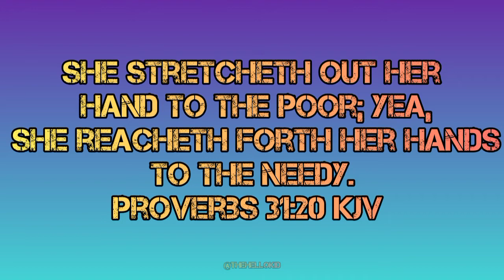Verse of the day!